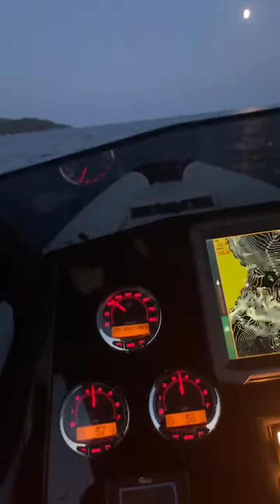Γιώργος Αγγελόπουλος. ❤️ ❤️ ❤️ ❤️ ❤️ ❤️ ❤️ ❤️ ❤️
Έχετε το νου σας στα παιδιά 🚸 ❤️ ❤️ ❤️ ❤️ ❤️ ❤️ ❤️ ❤️ ❤️ ❤️ ❤️ ❤️